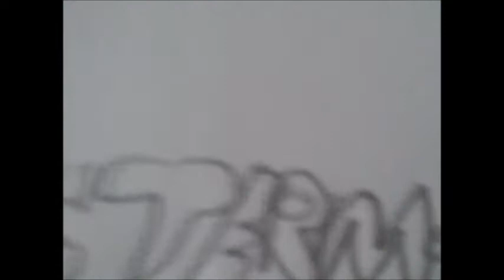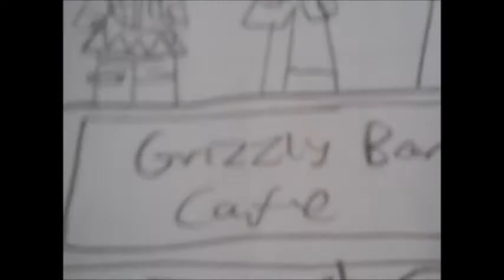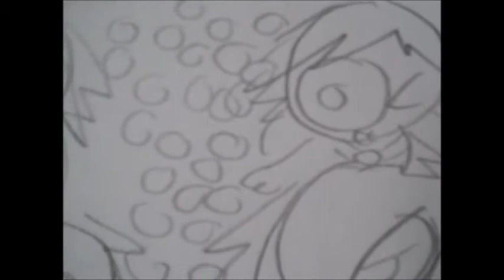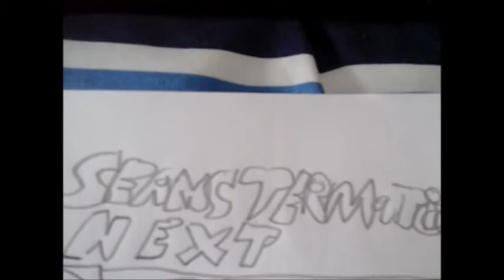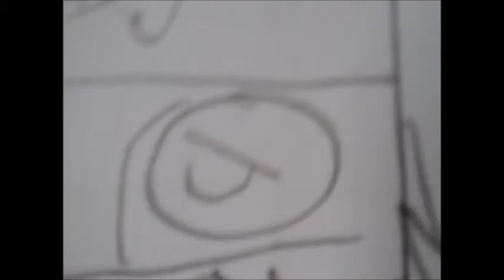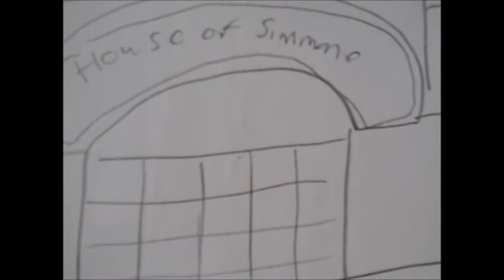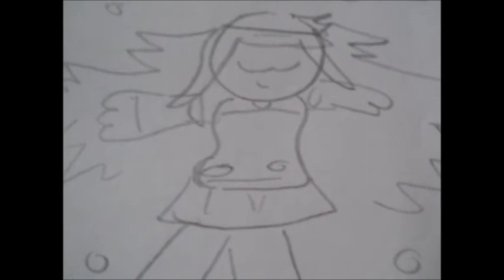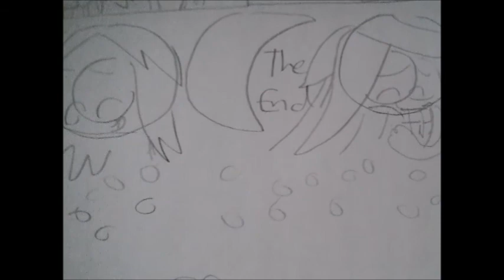Seanstermations NEXT Episode 15 and 16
Shun and Sena go for a fishing trip, but the fish are gone!
What is the meaning behind it!?!

The Opening song is called: Sheeh WAVE OP by Yukari Hashimoto
The Ending song is called: "Daijoubu Bokura" by RAM WIRE